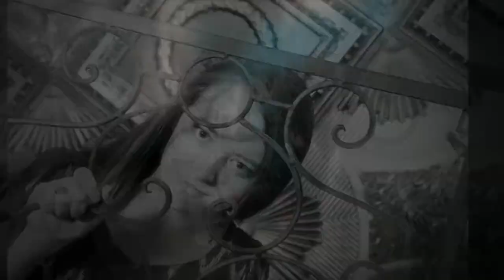Senior portrait photographer Katy Taylor - Hannah - SPCcreative Photography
Senior portrait session for Hannah, a senior at Katy Taylor High School, Houston, Texas